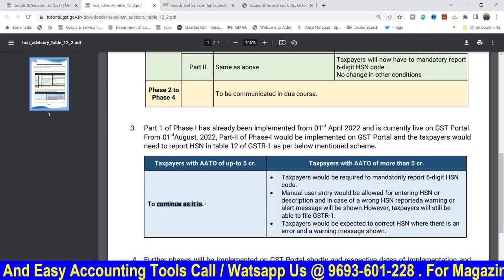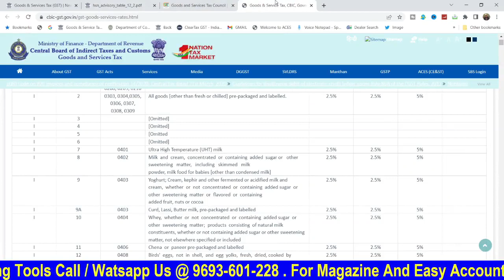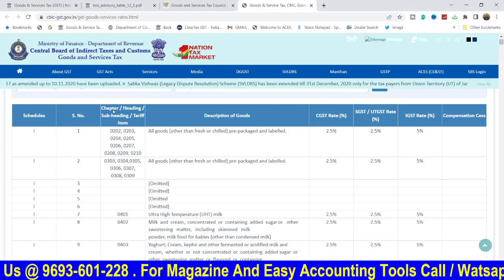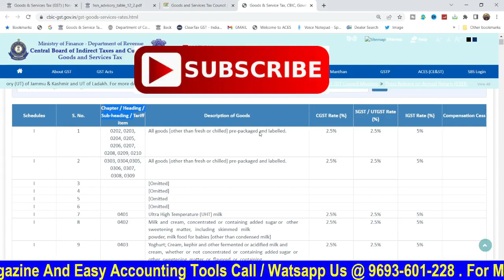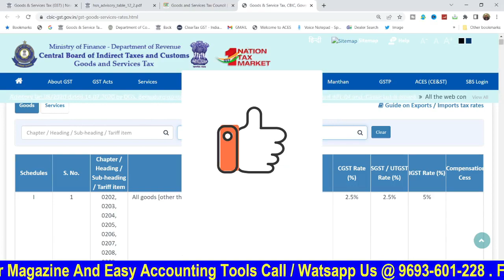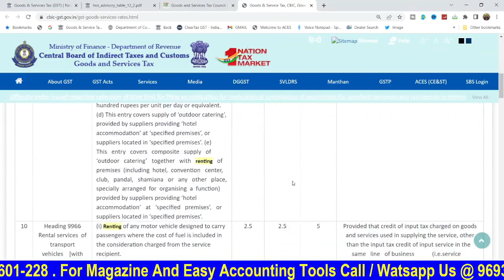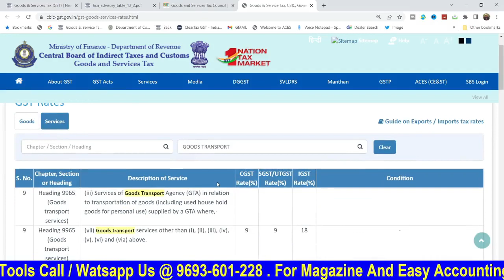01.08.22 से GSTR-1 में सही HSN कैसे डाले | GSTR1 HSN DETAILS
01.08.22 से GSTR-1 में सही HSN कैसे डाले | GSTR1 HSN DETAILS

GST UPDATES

Team GSTPLATFORM